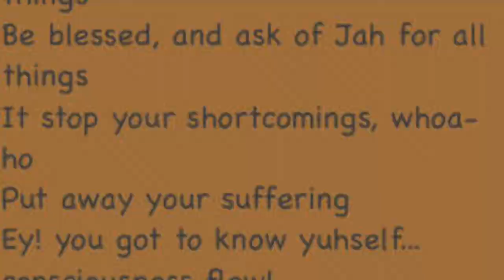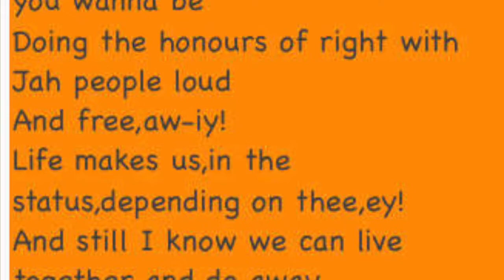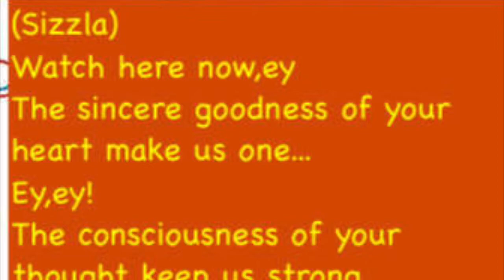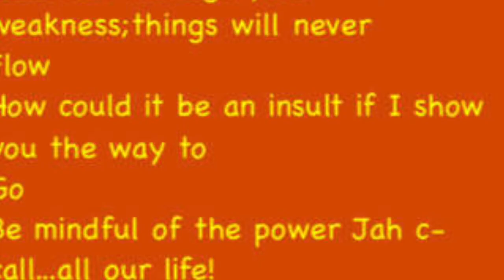Garnet Silk & Sizzla Bless Me Remix Karaoke CEV